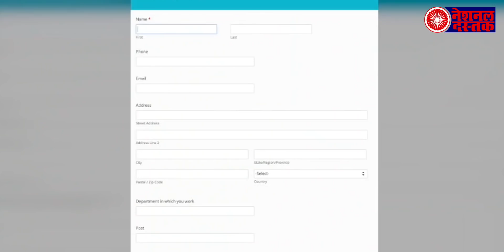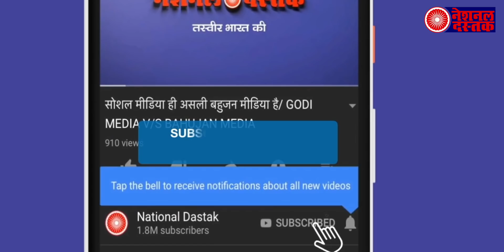दबंगो ने दलित माँ और बेटी के साथ जो किया वो किसी के साथ न हो , देखिये पूरा वीडियो